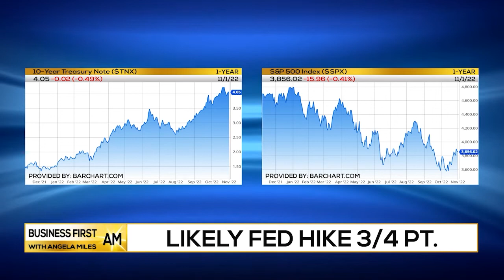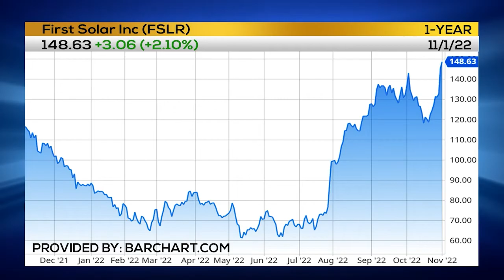Tim's Trade: First Solar $FSLR